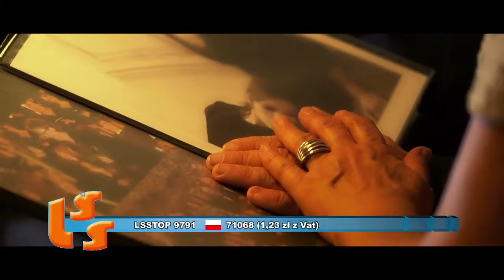Dawid Janiak Jesteś najpiękniejsza SZLAGIEROWO.PL